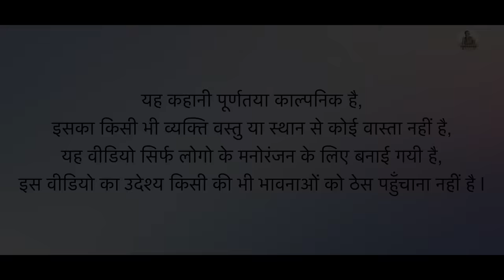लँगूर के हाथ अँगूर Part 2 || Rajasthani Short Film || Haryanvi & Marwadi Comedy || LADU THEKADAR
राम-राम सा उम्मीद करते हैं। वीडियो आपको पसंद आया होगा।
आपका प्यार और सपोर्ट हमेशा बनाए रखना हम आपको यूं ही हंसाते रहेंगे।

ladu thekedar ki new comedy video
ladu thekedar ki comedy

      ❤️Special Thanks To  All  Ladu Thekedar Team❤️

Script :-                ★ Sudeep (Ladu ji).
Director :-            ★ladu thekedar all team
Producer :-          ★ Sudeep (Ladu ji)
Cameramen :     ★Mahesh Saini
Edited By :          ★ Mahesh Saini
Thumbnail :        ★ Sanjay choudhary (time fever)

इस चैनल के द्वारा बनाई गई कोई भी विडियो को अपने चैनल या किसी भी चैनल पर ना डाले इस चैनल के काँपी राईडस लादु ठेकेदार यानी इस चैनल को ही मिले हुए है तो आप से निवेदन है विडियो काँपी ना करे धन्यवाद 🙏🙏